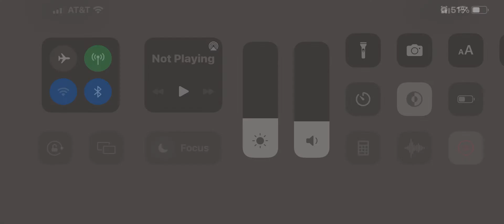Guillotine 2.0 - Melon Playground